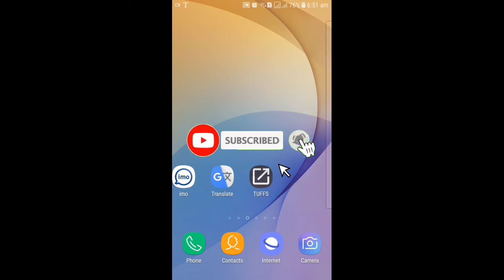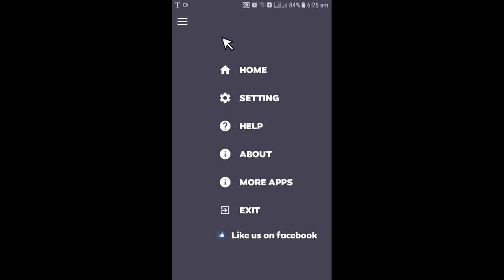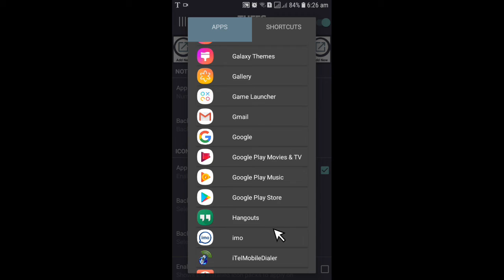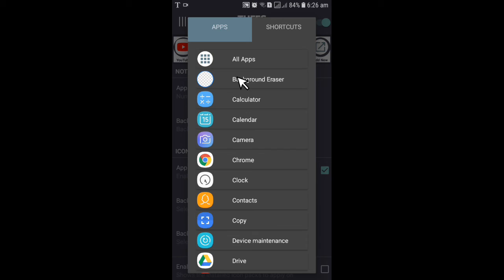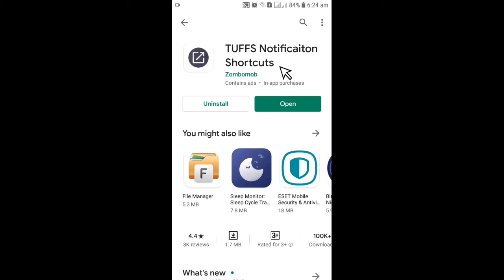ফোনের নোটিফিকেশন বারে যেকোনো অ্যাপ সেট করুন add your favourite apps On Phone Notification Bar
ফোনের নোটিফিকেশন বারে যেকোনো অ্যাপ সেট করুন add your favourite apps On Phone Notification Bar Hi
I am Fayjul Amin welcome to YouTube Channel আমার সাথে যোগাযোগ করতে চলে আসুন
আসা করি টিপস টি আপনাদের ভালো লাগবে আপনাদের উপকারে আসবে ভালো লাগলে অব্যসই লাইক কমেন্ট করতে ভুলবেন না। আমার জন্য দোয়া করেবেন যেন এই রকম আর ভালো ভালো টিপস নিয়ে আপনাদের সামনে হাজির হতে পারি